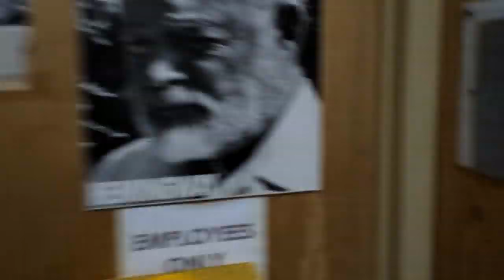Hyperlapse of the Dickson Street Bookshop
Hyperlapse of the Dickson Street Bookshop in Fayetteville, AR. Containing nearly 100,000 books and stretching almost a block. Follow us aim Facebook and on Twitter @DicksonStBooks.